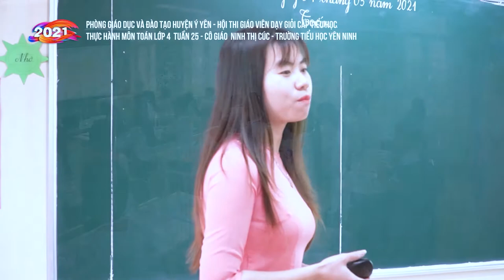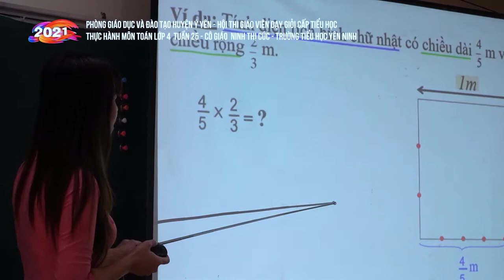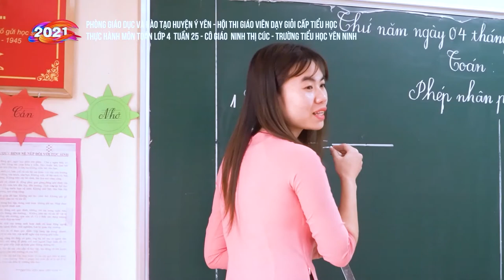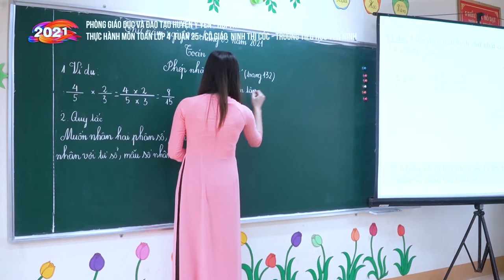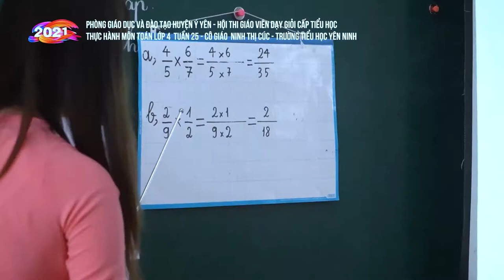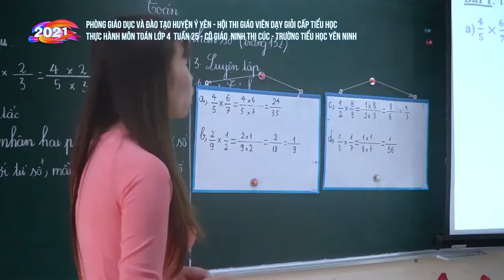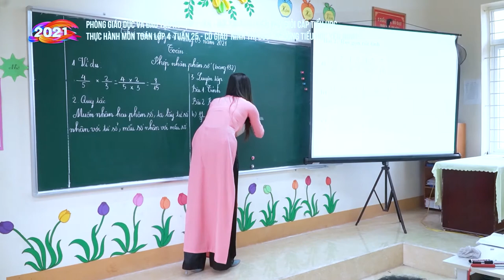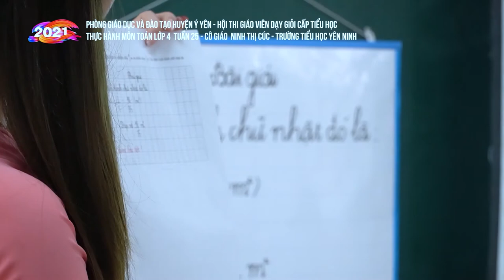Tiết học Toán của cô Ninh Thị Cúc cùng các em học sinh lớp 4 trường tiểu học Yên Ninh - Ý Yên - NĐ